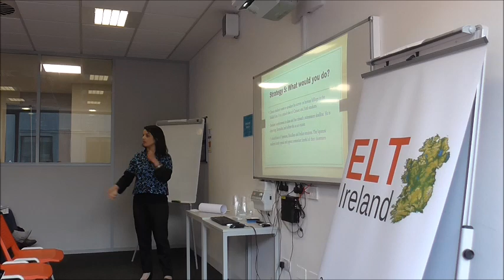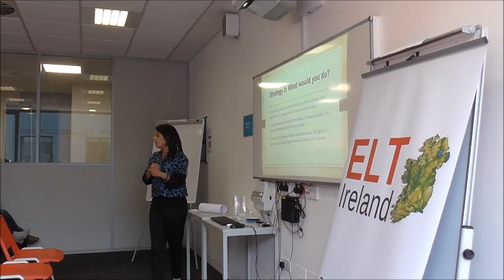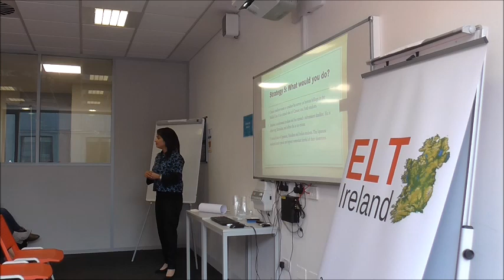Fostering Intercultural Harmony in the ELT Classroom by Doaa Baker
Description: To optimise classroom dynamics, intercultural management is often essential. This talk investigates commonplace scenarios when teaching and integrating learners from an array of cultural backgrounds in ELT. Drawing on examples from the speaker's portfolio of ELT experiences abroad and at home, this talk offers strategies in how to effectively blend and interact with students from contrasting cultures. It considers how best to foster a respectful but intellectually open ELT classroom environment, and to develop tactful teacher engagement with learners from a diversity of profiles.

Bio: Doaa has navigated cross-cultural do’s and don't’s in the ELT classrooms of Japan, Ireland, and the Middle -East. Alongside her personal experiences as an Irishwoman with Middle-Eastern roots, this has influenced her interest in intercultural classroom management, and her deliberate approaches to integrating and interacting with students of diverse cultures.